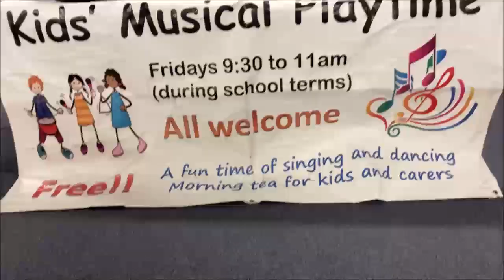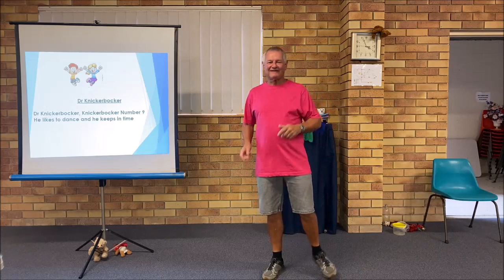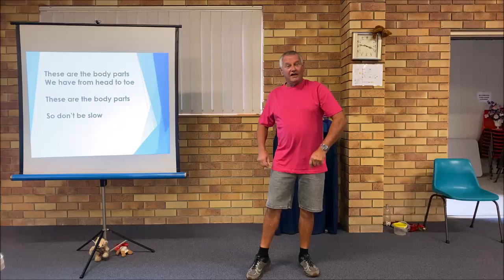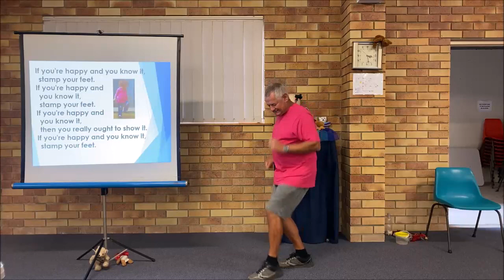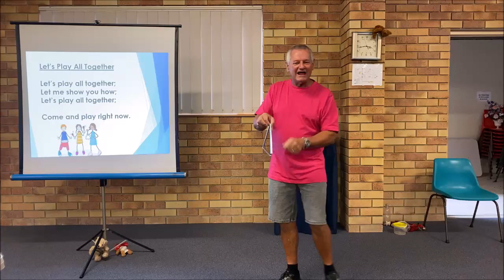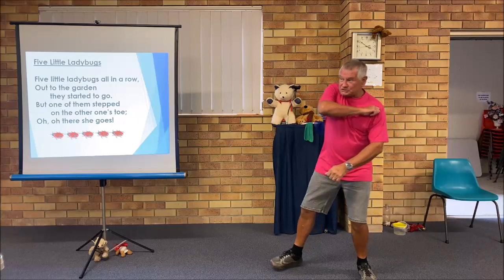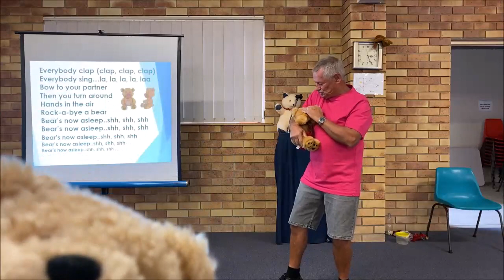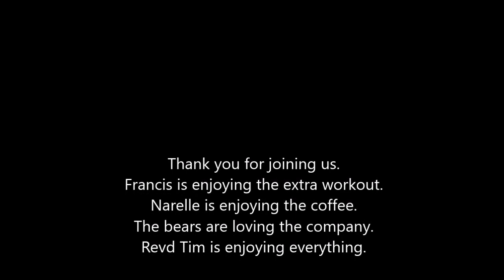MusicTime session 5